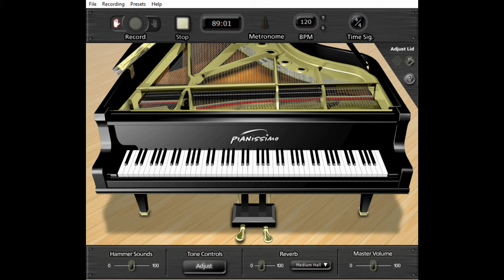Just In Time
Joe Cea